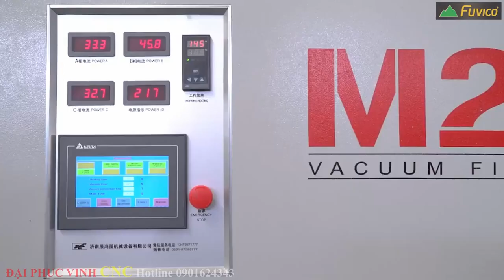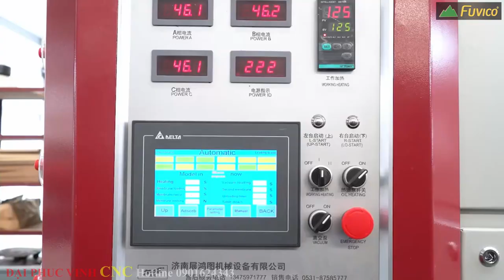Phân biệt máy Hút 3D và máy Ép hút 3D màng PVC cho ván công nghiệp. Máy nào tốt hơn? Đắt hơn?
➡️Miền Trung 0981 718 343 - Mr Trung
Nơi tập hợp toàn bộ hệ thống máy chế biến gỗ tự nhiên để sản xuất nội thất.MÁY CHẾ BIẾN GỖ ĐẠI PHÚC VINH CNC.

Thông tin chi tiết về sản phầm quý khách vui lòng xem trong đường link sau: